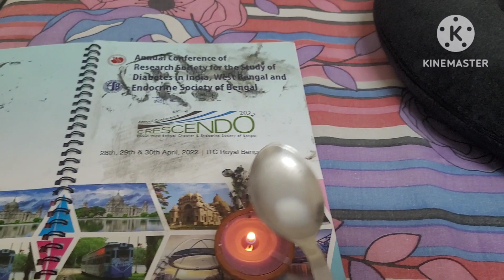Why I am crying today ?//Any thing bad !